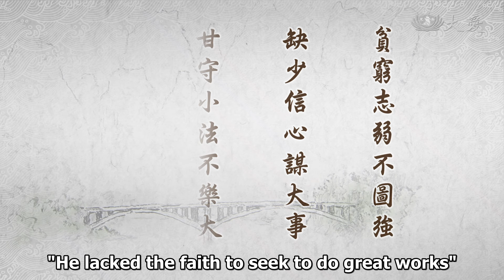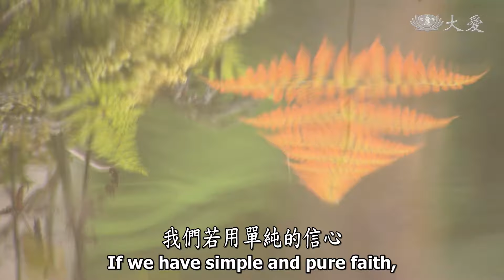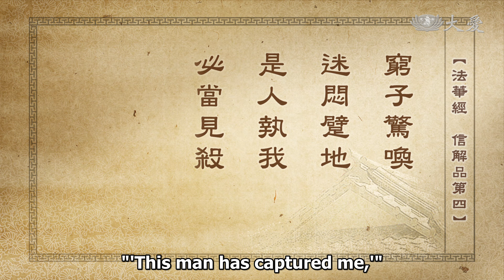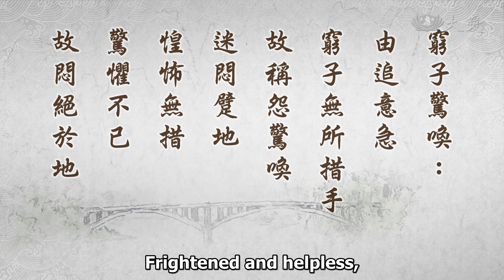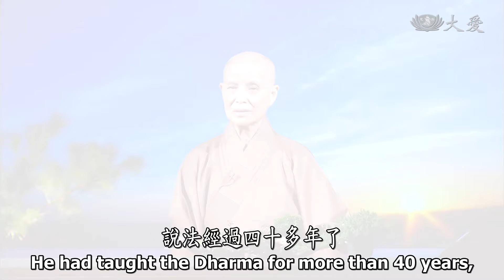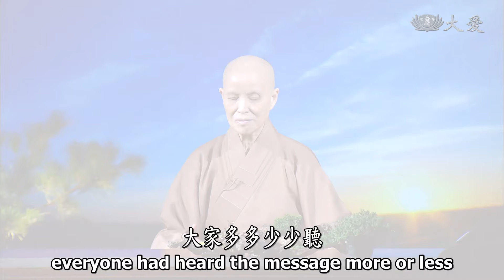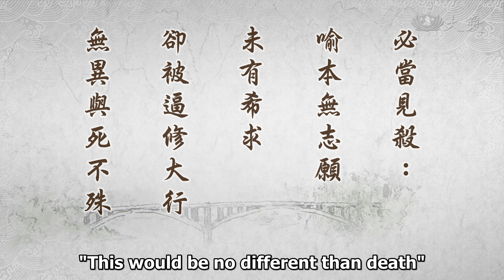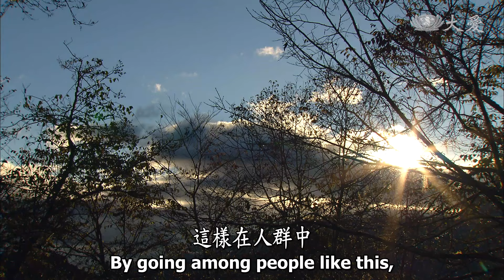【靜思妙蓮華】法華經信解品 - 立信謀大事 - 20210524 第824集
⊙貧窮志弱不圖強，缺少信心謀大事，甘守小法不樂大，心念一轉實無難。

佛陀的教育，無不都是一念心，教育我們發這念心，這念心若是啟發出來，大富、大貴、大用，人人無損，人人無缺，這就是微妙的法。

若是我們凡夫，就是都生活在「貧窮志弱不圖強」。貧，就是沒有錢，物資欠缺，事事，有形的東西都沒有，這是世俗有形象的貧窮。若是貧窮，意志就會較劣、較弱，所以就是想，「我想要做什麼事情，我沒錢，我能做什麼事呢？」「我什麼都欠缺，我拿什麼去做事？」所以那個意志就會很消沉，不想去做如何發展他的才華。像這樣的人就是不圖強，只是被世間物質所欠缺，他就什麼都不敢做，也不願意去做，這種是貧窮志劣。

古人這樣說，「人貧，卻是志不貧。」人人都有一個潛能，我們若是有願心，發一個願心，沒有做不到的。最擔心的就是缺少信心，不怕沒有物資，是擔心沒有信心。

我們若缺少信心，那就是無法去「謀大事」。無法發心，無法去做事，這就是欠缺信心。我們若用單純的信心，人人都有潛能。「是嗎？我也有嗎？我若是有潛能，我願意將我的潛能，我就願意這樣付出。」只要是這樣，相信我們也有一分潛能，這個潛能久久就是覆藏在我們的內心，只要我們有心，這分能力，本能就能發揮。

修行就是修在這裡。有形的物資欠缺是貧，無形的信心才是真正成就大事最尊貴的。所以我們不要失去了信心，也不要為了外面的物資，沒有的時候就患得，若是有的時候就患失，不要有這樣的心態。

所以，修行者若是守在小法，不樂大，只是以為，我修行，我所要求的就是了脫生死。有這種了脫生死，為自己，很現實而求，這樣像貧窮志劣的人一樣，只是為自己的解脫，這就不圖強，「志劣不圖強」，自己受限。

所以「缺少信心謀大事」。我們若是自己設限在我們只是要了脫生死而已，這樣我們就沒有更大的信心，投入人群，就不想再謀大事，守在我們的本位而已，這樣就很可惜。所以「甘守小法不樂大」，只要我們「心念一轉實無難」。

其實，我們學佛，行大乘法，其實是不困難，只要你的心念一轉，發大心，立大願，生活也是這樣過，只是我們走入人群，我們的力量去幫助他們，有力氣，幫助他欠缺的力氣，所以入人群度眾生並不困難。來，我們來看前面的經文：

⊙「長者是時，在師子座，遙見其子，默而識之，即敕使者，追捉將來。」《法華經信解品第四》

前面那就是因為那位長者，已經看到了，看到失落的兒子，已經看到了，發現到了，心就很急，所以(派)人趕快要去追他。卻是貧窮子，「驚喚，迷悶躄地，是人執我，必當見殺，何用衣食，使我至此。」

⊙「窮子驚喚，迷悶躄地，是人執我，必當見殺，何用衣食，使我至此。」《法華經信解品第四》

這段(經文) ，窮子就已經要離開了，聽到後面有人追，他就跑得更快，後面的人追得更急，所以他被人抓到時，「迷悶躄地」，整個(人)很害怕，驚嚇過度，兩腳都癱軟了。無法再向前走，所以整個人都癱了，所以「是人執我，必當見殺，何用衣食，使我至此？」這個人這樣抓住我，我必定會沒命，我還要再求什麼衣食呢？我怎麼會來這個地方？在那裡又怕，所以(驚)喚，在那裡驚叫，腳走不動，所以整個人軟癱下去，迷悶就癱下去了。這就是表示，「父敕使者追捉，子驚(喚)」，驚就會喊。

⊙即敕使者，追捉將來：父敕使者追捉，子驚喚。父念子心切，忽然一見，即急教人追。

這是表示父親在思念他的孩子，突然看到孩子的身影在外面，那種的歡喜、那種的激動，怕孩子又走失了，所以表達出了「父念子心切，忽然一見，即急教人追」。就是太急了，所以很快叫人去追他，也沒有告訴他因由，說，那個人是我的誰，所以要追的人也不知道，就是趕緊要將他追回來。

所以「窮子驚喚」。後面追的人很急，所以窮子，貧窮的這個孩子，他「無所措手」，到底我要怎麼辦呢？自己整個人都傻住了，不知道要怎麼辦。「人家這樣抓我，我到底犯了什麼罪呢？到底我被抓走，我會變成怎麼樣呢？」所以「無所措手」，所以「故稱怨驚喚」，所以在那個地方就一直：「我又沒有犯罪，我又沒有對你們怎麼樣，我又沒有偷拿，我又沒有犯了你們等等，你為什麼……」在那裡大驚大叫，這樣就「迷悶躄地」，腳就癱軟了，就這樣昏倒了。

⊙窮子驚喚：由追意急，窮子無所措手，故稱怨驚喚，迷悶躄地。惶怖無措，驚懼不已，故悶絕於地。

「惶怖無措，驚懼不已」，這表達這個孩子很怕，所以「悶絕於地」，整個人都喘不過氣，手腳就癱軟了，就癱下去，就昏倒了。這就是窮子沒有力，抓的人也是很急。所以「雖預華嚴法會，如聾如盲，謬於事理，聞大無益」，所以「迷悶無知，退大不修，卻往生死，如人躄地不起。」

⊙雖預華嚴法會，如聾如盲，謬於事理，聞大無益，云迷悶無知。退大不修，卻住生死，如人躄地不起。

躄地癱軟了，這就是表示我們凡夫，哪怕如佛陀初覺時，他的心地就是與宇宙乾坤，合而為一，那個時間，華嚴海會，天人、諸方菩薩、諸佛現前，滿滿在虛空法界中，那種心靈境界，寂靜的境界，與天地宇宙合一。這種法會開始，也有很多天人在那裡聽；聽不懂，如鴨子聽雷一樣，這種「如聾如盲」，好像沒聽到，聽不懂，好像眼睛看不到，佛覺悟那個法身之莊嚴。

這是譬喻我們凡夫在人間，儘管佛陀的心靈境界，永遠都是在華嚴會中，與初覺的心境都是一樣。但是凡夫總是這樣，就要從小教一直循循善誘，佛的心境沒有人有辦法了解，沒有人有辦法體會到佛心本懷。

雖然佛陀為眾生觀緣施教，看根機、看因緣，機緣也應該成熟了，說法經過四十多年了，這四十多年，在人間的世壽將盡了，這與人間的緣也差不多盡了，這時候不說也不行了。所以現在開啟了法華會，將初覺的心境，在凡夫的境界完全要展露出來。所以凡夫、小乘，他雖然聽法那麼久了，佛陀慢慢要將他接引，回歸到人人本具真如本性，與天體宇宙而來合一，這好像還有一段距離。

所以，雖然這些弟子，好像參加在華嚴法會中，就是佛陀心靈的境界，雖然是有參加，在這佛陀的心靈法會中，卻是還是「如聾如盲」，還無法很貼切了解。佛陀就要說很多事，人間事，要譬喻很多來會合理。所以這個事理，人間所看到的苦難等等，佛陀所說的法，如何能解開無明煩惱，回歸真如清淨本性。

不論用什麼方法，大家多多少少聽，聽了之後，「我知道了！」，很快就減少了。有漏心，法，都是聽了就漏掉了；或者是聽了，「謬於事理」，錯會其意。無法很貼切、很透徹清楚了解，所以錯會了意，這叫做「謬於事理」，就如沒有聽到，就如沒有看到一樣。所以「謬於事理，聞大無益」，即使聞大法，也是沒有接受在自己的內心。這是迦葉尊者這樣譬喻。

所以「迷悶無知」，就是這樣迷悶了，迷了，人家說話也聽不懂，都聽不見。所以「退大不修」，因為聽不懂，無法理解，這種發大心的願就退失了，不如自己斷生死，所以他就「卻住生死」，就是要如何能斷生死。所以因為這樣，人躄地，腳就軟了，不想再向前走，「我就是到這裡就好了。」就不想要再向前走了。所以「是人執我」。使者，這是表示使者，就是長者拜託他去將人找回來，這個人叫做「使者」。

⊙是人執我：使者執之急，牽制之強，非是雇人作工之情，乃欲殺我之狀。

「使者執之急」，抓得很快，而且「牽制之強」，將他抓得很緊，所以「非是雇人工作之情」，不是要邀我一起去工作的人。是將我抓得這麼緊，我一定是有犯什麼罪？這就是他很怕。所以「乃欲殺我之狀」，這麼狠，好像要把我抓去殺一樣。這就是錯謬、誤會，錯謬。前面說「錯謬事理」。

這麼大，大乘法，他都無法接受，所以是錯謬，覺得這個大法對我來說，衝擊很大，他不希望這樣。必當見殺，譬喻說「本無志願，未有希求，卻被逼修大行，無異與死不殊」。

⊙必當見殺：喻本無志願，未有希求，卻被逼修大行，無異與死不殊。

我本來就不想要這樣，修這種大乘法，我都沒有志願，我只想要斷生死就好，所以「無異與死不殊」。你強迫我去做這些工作，我就不想去，我就沒有要入人群，你硬是要叫我入人群，不如我死了算了；我就沒有要做，我願意死，我就不願意做。像這樣，這麼堅切守在小乘。

所以「何用衣食，使我至此」。既然不是我要的，硬是要我去，這實在是，我不要。這是志意下劣的人，真的是不堪耐勞，不堪動筋骨的人，這種視之畏途。所以「何用衣食，使我至此，豈是有能，衣食與我者，使我如此何用」。

⊙何用衣食，使我至此：豈是有能衣食與我者，使我如此何用乎。

這不是真正我要求衣食的地方，在這個地方只是強迫我做而已，我能得到什麼好處呢？所以我不希望住在這裡。「何用衣食」，就是在這個地方被人逼迫，這樣我也不要。所以「言但求小法，何用大乘衣食，逼我修行？」

⊙何用衣食：言但求小法，何用大乘衣食，逼我修行呢？

我就是（修）小法就好了，我何必入人群中去呢？我不必大乘來莊嚴我，我就在這個小乘法就好了，不要逼我。「逼我修行」，何必這樣逼我要修大乘法呢？我就是要這樣就好了。

佛陀真是無奈！學佛，我們要自己自願，被人強迫，實在是很辛苦。不過，佛陀不忍心，難得因緣成熟了，不知道經過幾生世才能成佛，那是無始劫以來一直一直修行，與娑婆世界眾生有緣，因緣成熟，現相在人間。既然現相人間，又有緣來跟隨在佛的身邊，佛陀當然就是希望這麼多的弟子，共同如一子一樣，盼望這個孩子是我唯一的孩子，每一個都是唯一的孩子，用這種心情，希望人人都能認清楚大乘法，希望人人發四弘誓願。

「眾生無邊誓願度，煩惱無盡誓願斷」，度眾生，同時要斷煩惱。「法門無量誓願學，佛道無上誓願成」，大家要打開心胸，好好接受大乘法，好好地在人群中結眾生好緣，這樣在人群中，更能懂得更多的法。這就是佛陀用心教育，卻是我們都無法體會佛陀的心態，以為佛在強迫我們，非要投入人群不可。

是啊，他期待，不是強迫，他是期待，期待我們人人在人群中，一來能造福，二來能成長智慧，福慧雙具，這樣才是真正的修行。在人群中斷煩惱，這樣才能不畏生死，能夠在生死中逍遙自在，來去自如，乘如是法而來人間，人人都是現成的如來。所以我們要人人時時要多用心。